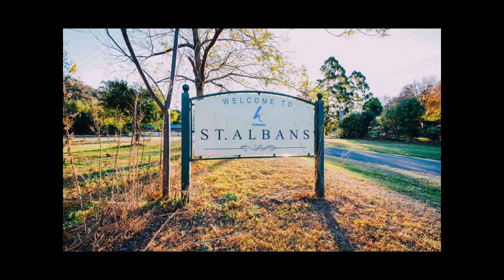Sydney Sotheby's - St Albans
Offering a truly unique opportunity to acquire a magnificent estate situated in the "Forgotten Valley". Approximately 30 acres incorporating untouched bush land and extensive award winning landscaped gardens with fountains and sandstone terracing. Endless verandah and outdoor living area with a beautiful North East aspect and views over the MacDonald River and beyond.